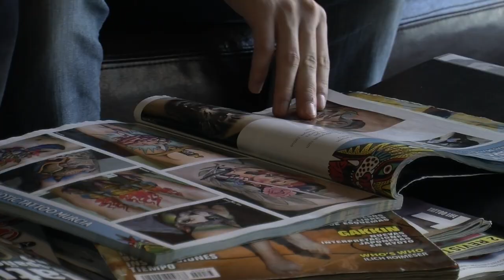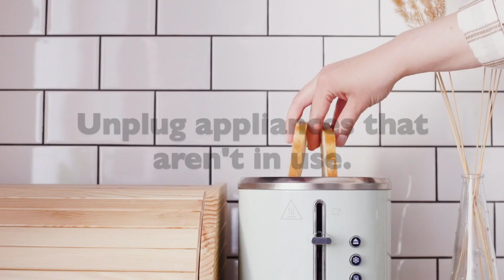8 things I'm doing to save money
My next goal is to improve the sound quality on my videos.

*Books:*
The Intelligent Investor
Security Analysis
Bible KJV
Favorite Bible Verses:
*1 Corinthians 15: 1 - 4*
1 Moreover, brethren, I declare unto you the gospel which I preached unto you, which also ye have received, and wherein ye stand;
2 By which also ye are saved, if ye keep in memory what I preached unto you, unless ye have believed in vain.
3 For I delivered unto you first of all that which I also received, how that Christ died for our sins according to the scriptures;
4 And that he was buried, and that he rose again the third day according to the scriptures: